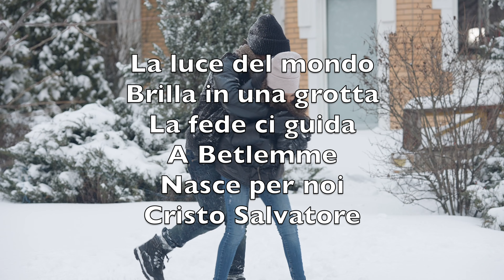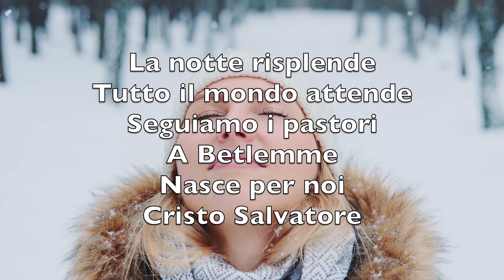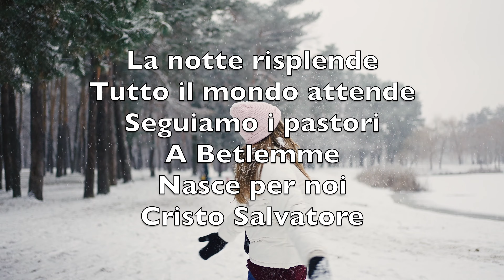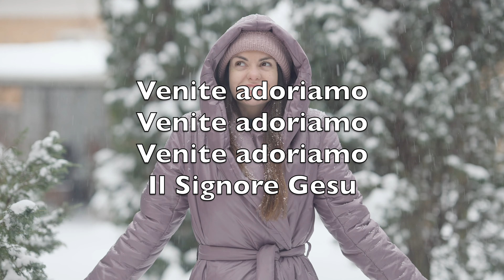Venite, Fedeli (O Come All Ye Faithful)-Karaoke Sassofono Contralto Strumentale John Francis Wade V1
Venite Fedeli
l'angelo ci invita
venite, venite
A Betlemme
Nasce per noi
Cristo Salvatore

Venite adoriamo
Venite adoriamo
Venite adoriamo
Il Signore Ges

La luce del mondo
Brilla in una grotta
La fede ci guida
A Betlemme
Nasce per noi
Cristo Salvatore

Venite adoriamo
Venite adoriamo
Venite adoriamo
Il Signore Gesu

La notte risplende
Tutto il mondo attende
Seguiamo i pastori
A Betlemme
Nasce per noi
Cristo Salvatore

Venite adoriamo
Venite adoriamo
Venite adoriamo
Il Signore Gesu

Il Figlio di Dio
Re dell’universo
Si è fatto bambino
A Betlemme
Nasce per noi
Cristo Salvatore

Venite adoriamo
Venite adoriamo
Venite adoriamo
Il Signore Gesu